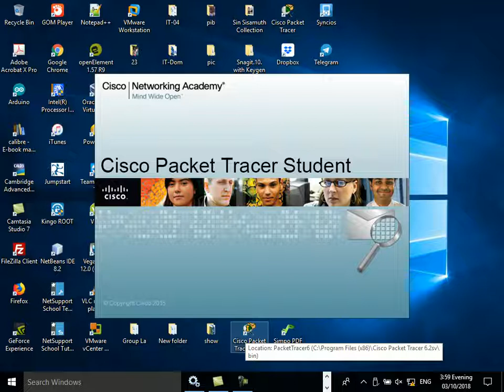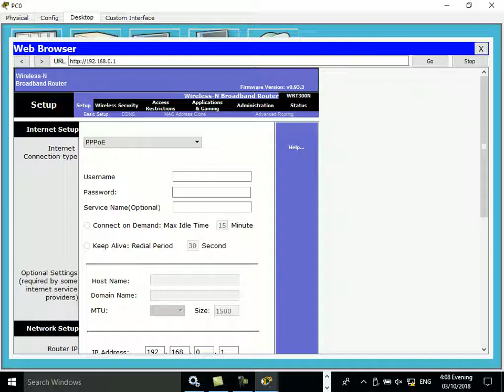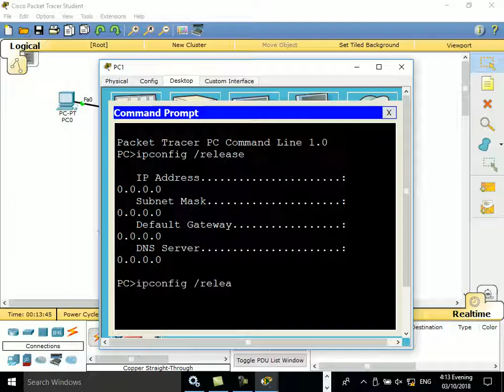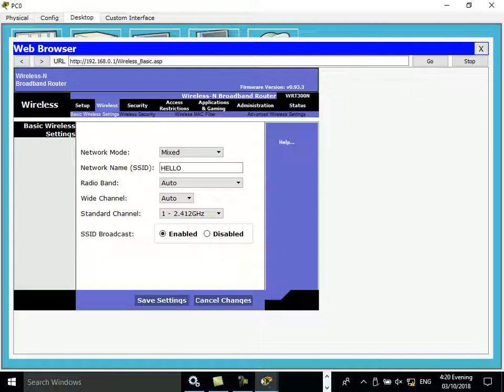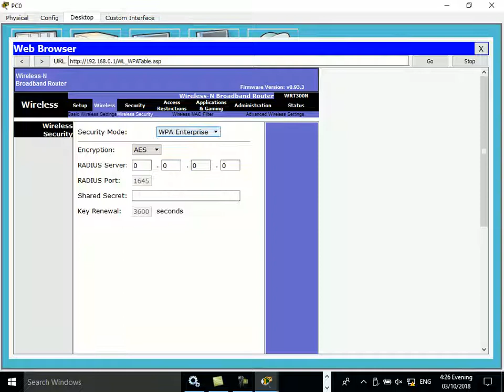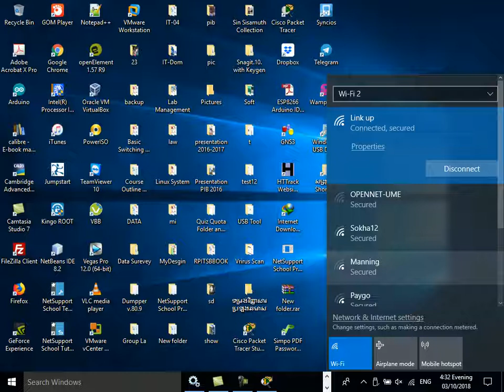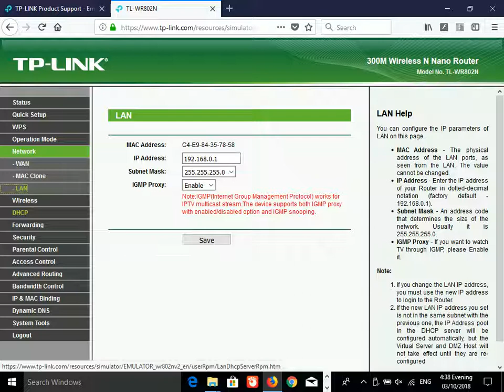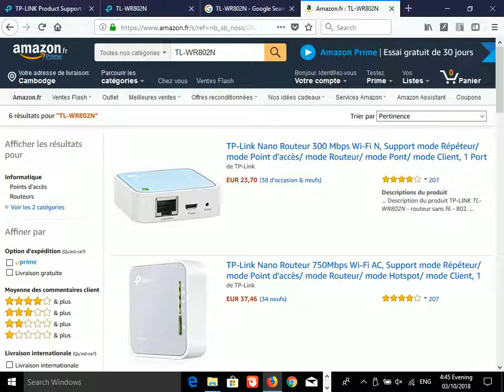SOHO Router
How to configure SOHO(Small Office and Home Office) Router